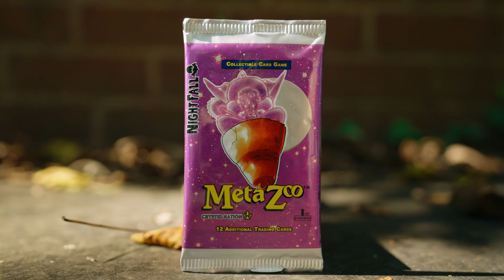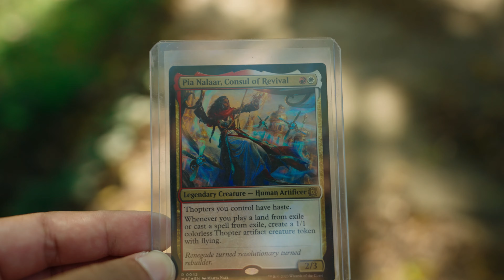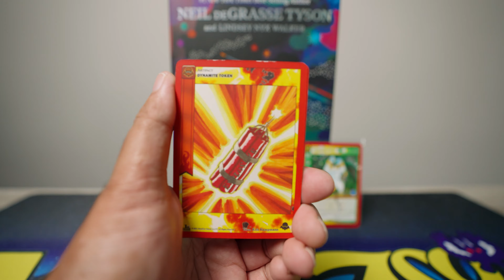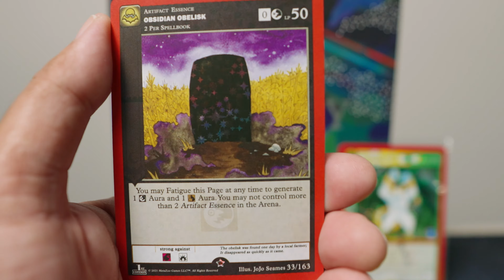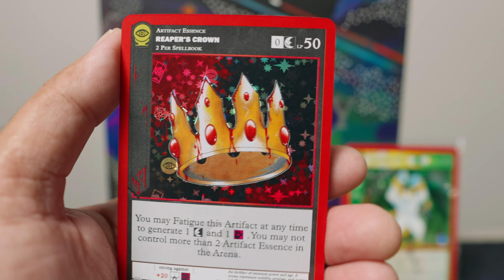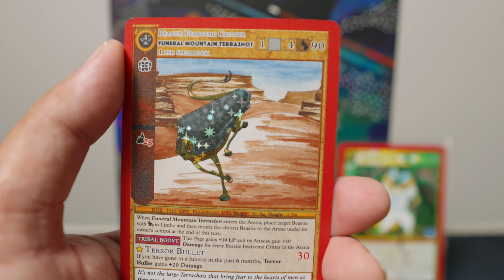Mailing Metazoo to a random person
Mailing metazoo booster packs to a random person

2 Photographers/videographers Based in NYC and Maryland who enjoy Metazoo!! @ShafreelCosmos & @Kavehnaj

Camera gear: A7SIII - G Master 16-35mm - Rode Wireless Mic - Video Format S-Log 3